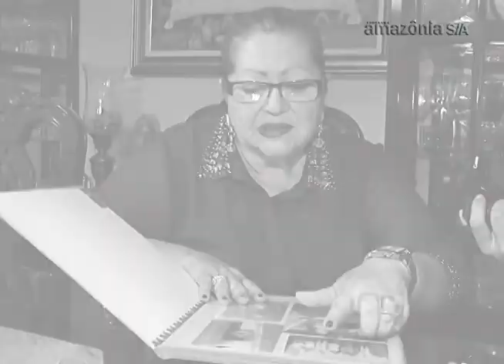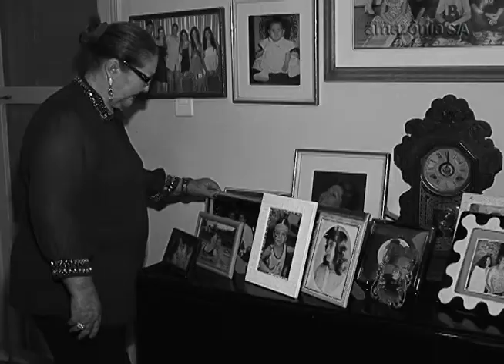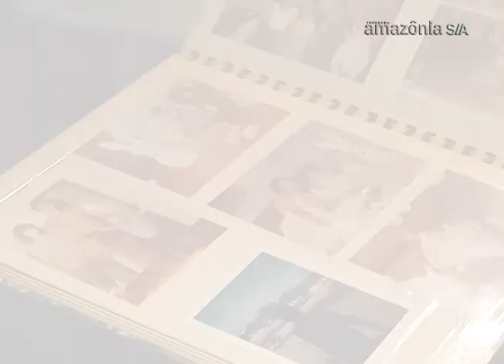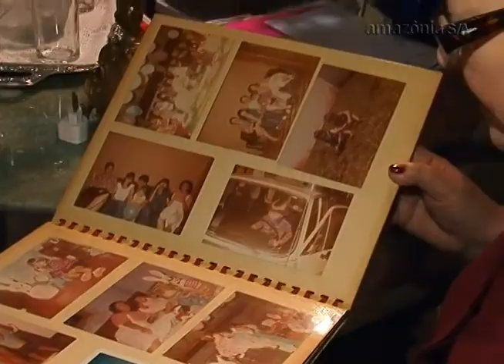11 Osmir e Beth Lima Um amor de ouro